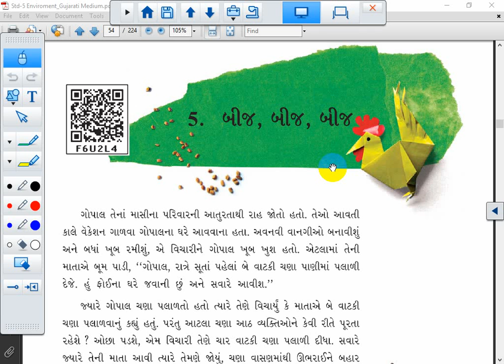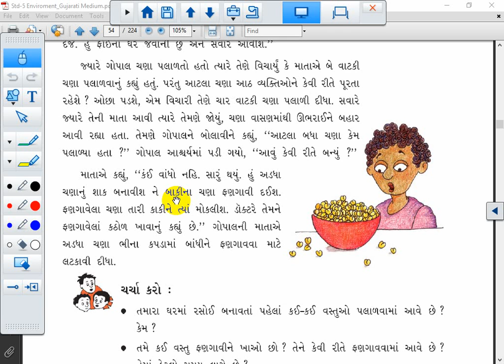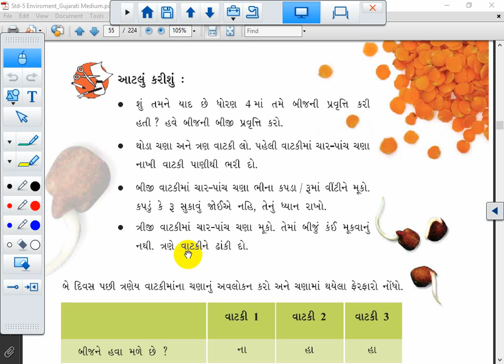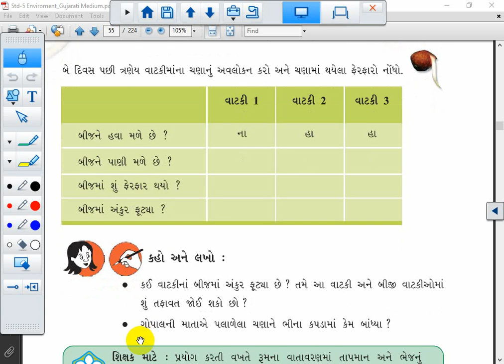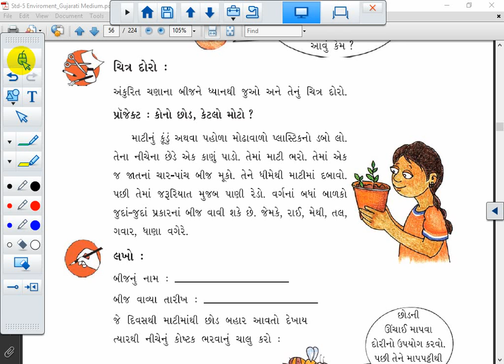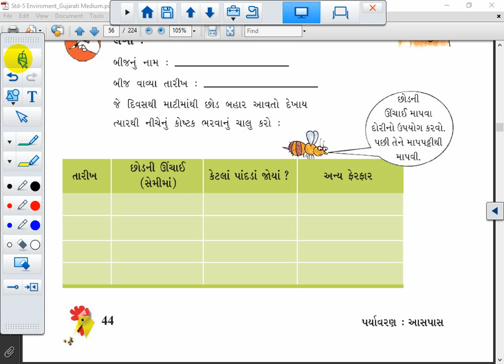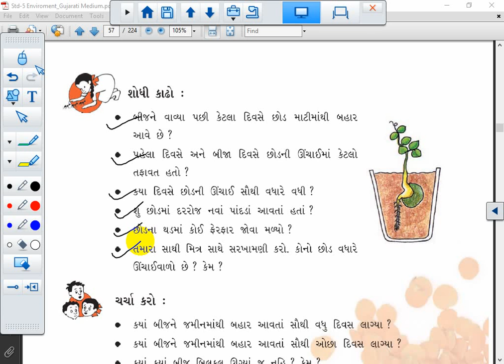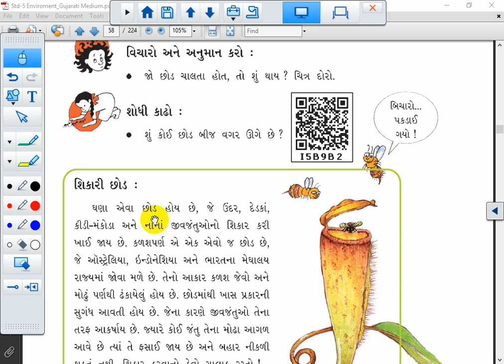STD 5 || PRAYAVRAN || UNIT 5 || LEC 1